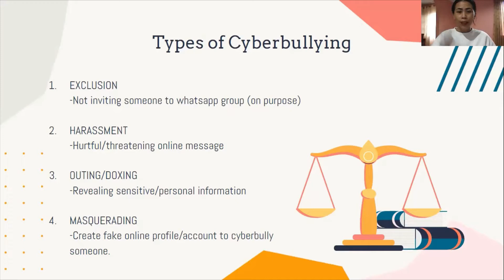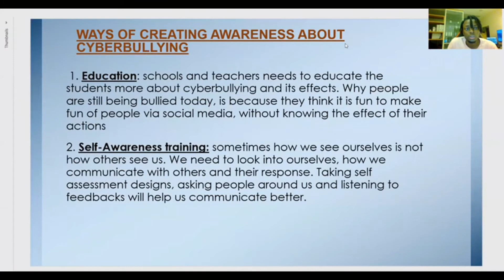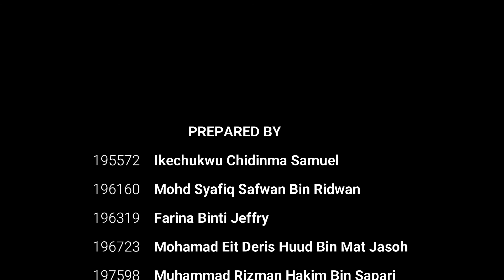(PSA 2) Cyberbullying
1. Ikechukwu Chidinma Samuel  195572
2. Mohd Syafiq Safwan bin Ridwan  196160
3. Farina binti Jeffry  196319
4. Mohamad Eit Deris Huud bin Mat Jasoh  196723
5. Muhammad Rizman Hakim bin Sapari  197598
6. Marianie binti Mazani 197873
7. Suganisha A/P Suresh   198065
8. Mahaa Nithyaah A/P Velan196375